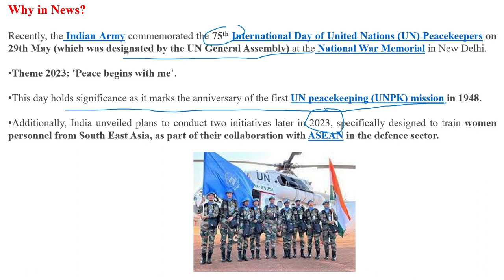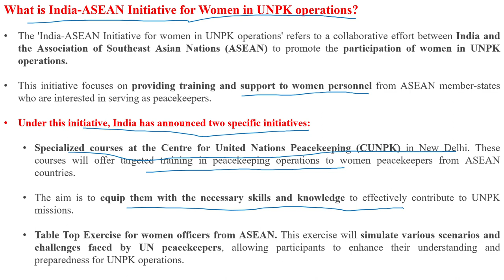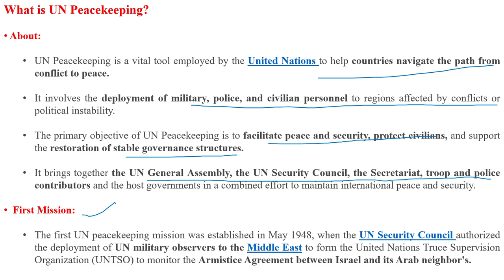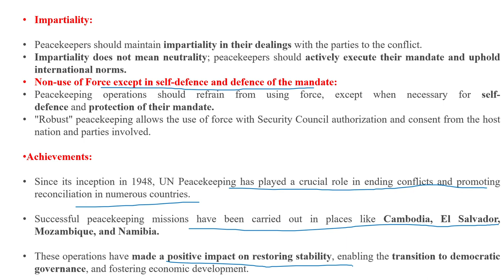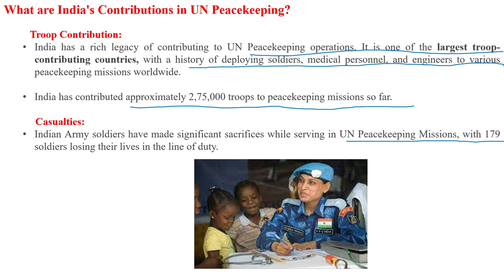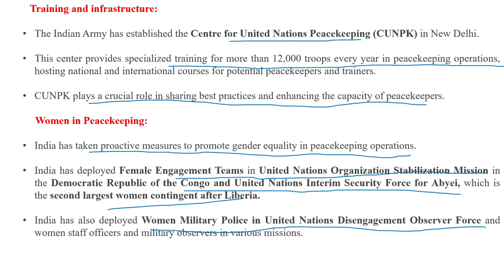India's Commitment to UN Peacekeeping|UNSC| SSB & AFSB|SSB SUCCESS.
This video covers :
1)Why in News?
2)What is India-ASEAN Initiative for Women in UNPK operations?
3)What is UN Peacekeeping?
4)What are India's Contributions in UN Peacekeeping?
5)Women in Peacekeeping